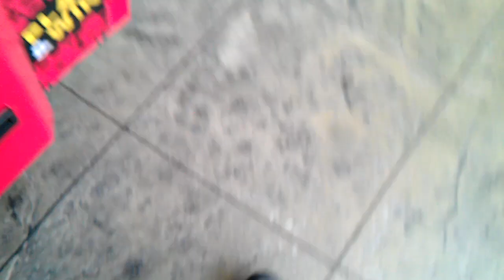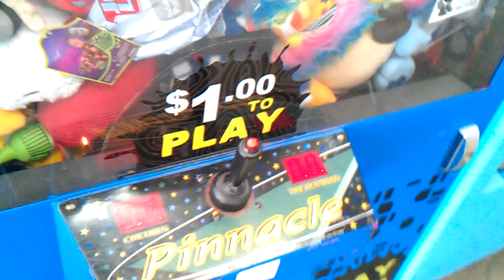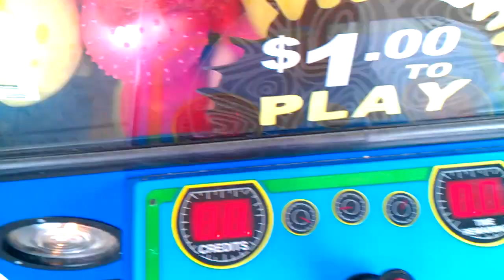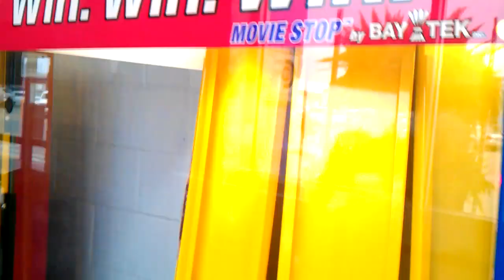overview of all the games namco has@walmart plus shout out video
today i do a over view of all the games namco has at my local walmart and i also sho where three claw machines used to sit nd now are gone only 3 claw machines remain a key master movie stop and little candy and capcule vending machne lookin deal prices vary on it the kitty ride is 1 dolllar per ride